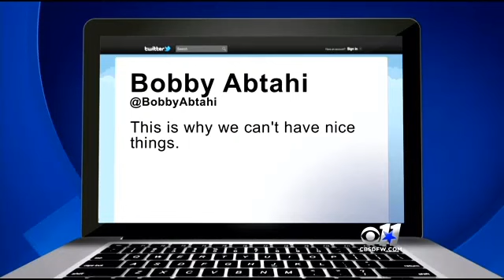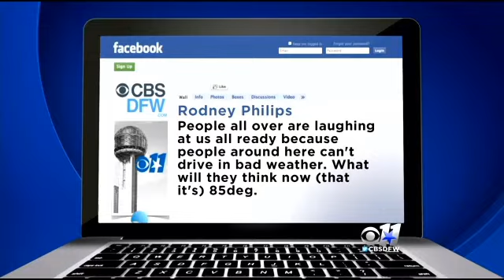Driver Mayhem On Interstate 635 LBJ In Dallas « CBS Dallas Fort Worth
All of the eastbound lanes of Interstate 635 were at a complete stop Tuesday afternoon as members of the Dallas Police Department and Dallas Fire Rescue worked a major accident near Audelia.
The initial incident involved a vehicle that had flipped over.
The rubbernecking and frustration resulted in two more accidents on 635. There was one crash on the eastbound side near Abrams Road and another on the westbound side, near Forest Lane.